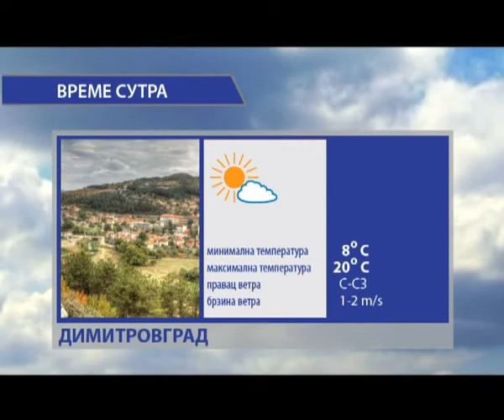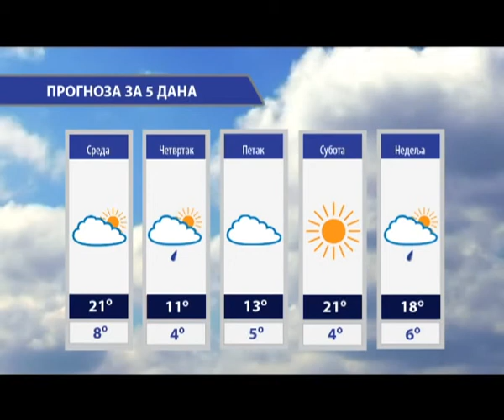CARIBRODSKI ŽURNAL 07.04.2014. RT CARIBROD DIMITROVGRAD